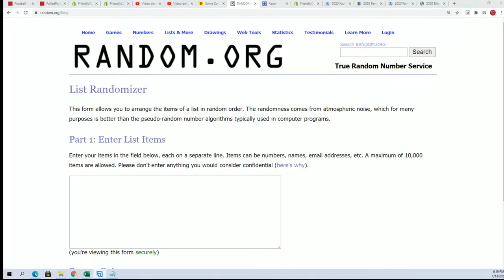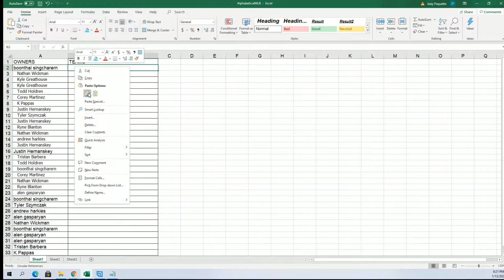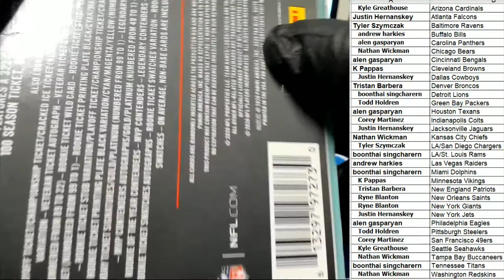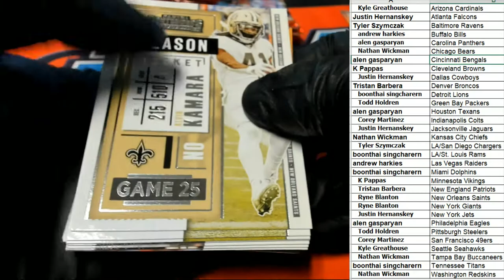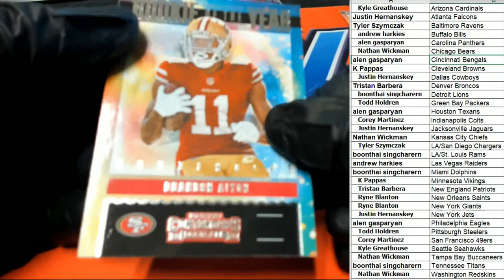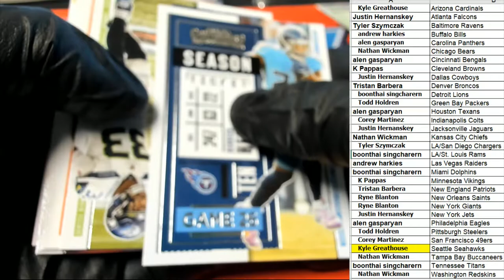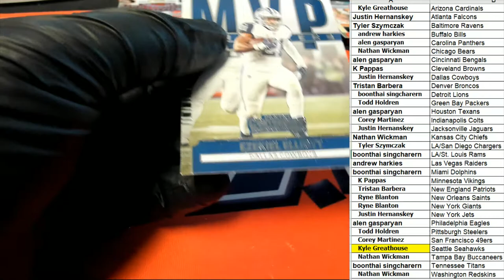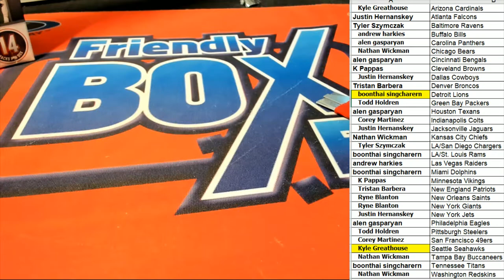2020 Panini Contenders Football ID 20PANCONTFBMEGA101